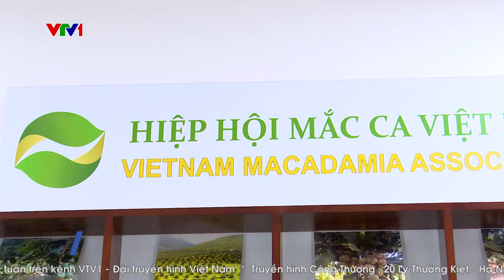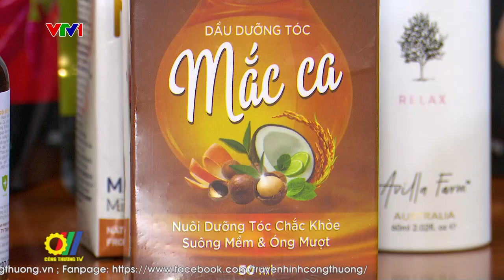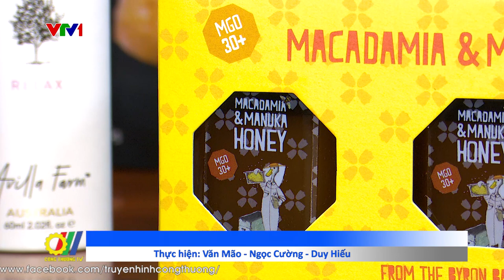Phát triển cây Mắc ca ở các tỉnh miền núi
Đề án “Phát triển bền vững mắc-ca giai đoạn 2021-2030, tầm nhìn đến năm 2050” vừa được Chính phủ phê duyệt đặt mục tiêu phát triển mắc-ca thành ngành hàng sản xuất hiệu quả, bền vững, trên cơ sở phát huy lợi thế về tự nhiên và kinh tế - xã hội của từng địa phương…